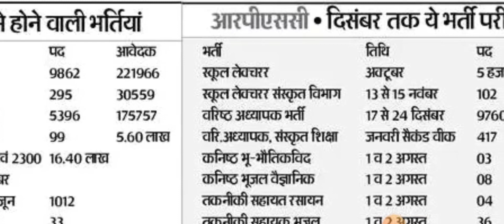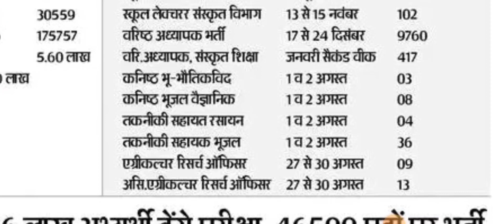बंपर भर्तीया इस साल 81383 पदों के लिए परीक्षा कराएंगे RPSC और चयन बोर्ड।2022 में होने वाली भर्तीया